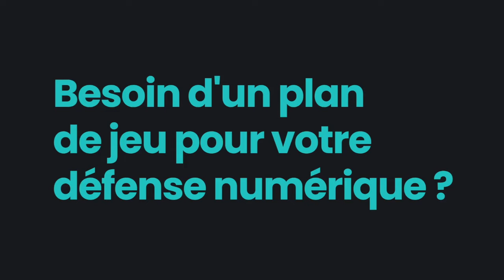Point presse : Kiki Kouyaté avant Clermont